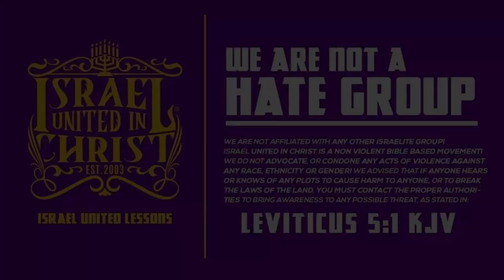The Israelites: PTTW Reloaded - Our Identity Restored! Biblical & Historical Proof!